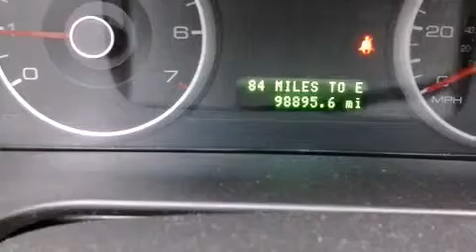2007 Ford Fusion SE V6 in Elkhart, IN 46517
Walters Auto Sales
28080 County Road 20 West
in Elkhart, IN 46517

The 2007 Ford Fusion. This 4 door, 5 passenger sedan has not yet reached the hundred thousand mile mark! Under the hood you'll find a 6 cylinder engine with more than 200 horsepower, providing a spirited, yet composed ride and drive. The following features are included: a tachometer, a trip computer, front fog lights, telescoping steering wheel, power door mirrors, cruise control, and air conditioning. Ford ensures the safety and security of its passengers with equipment such as: dual front impact airbags, front SIDE impact airbags, a security system, and 4 wheel disc brakes. This car was designed with safety in mind, allowing you to drive with even greater assurance. Our aim is to provide our customers with the best prices and service at all times. Please don't hesitate to give us a call.